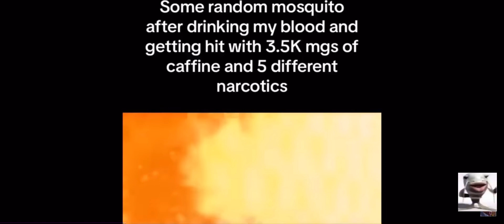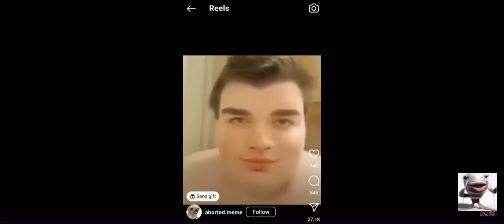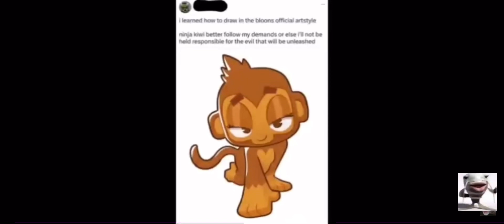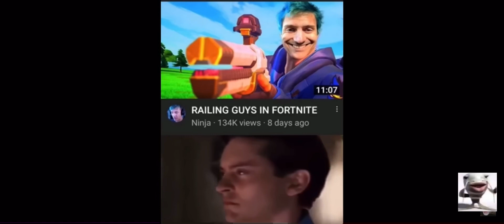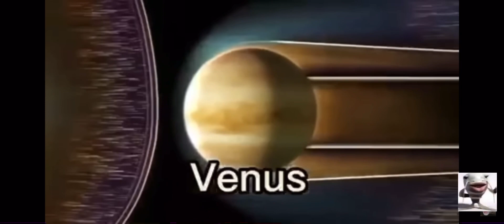Offensive memes I stole ylyl pt 1